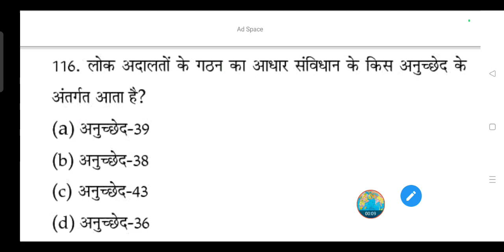लोक अदालतों के गठन का आधार संविधान के किस अनुच्छेद के अंतर्गत आता है?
(a) अनुच्छेद-39

(b) अनुच्छेद-38

(d) अनुच्छेद-36